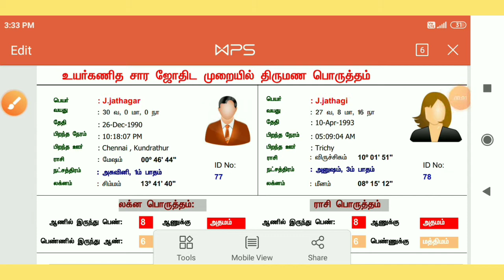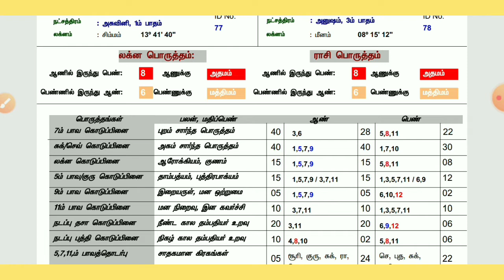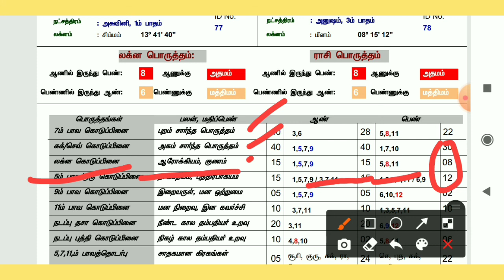திருமண பொருத்தம் பார்ப்பது எப்படி | லக்ன கொடுப்பினை : பகுதி-3 | kp astrology in tamil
லக்ன கொடுப்பினை ( ஆயுள்/குண நலன்கள் ) - பகுதி-3 | திருமண பொருத்தம் பார்ப்பது எப்படி | thirumana porutham parpathu eppadi | marriage matching in tamil

kp astrology in tamil | kp stellar astrology in tamil | கேபி ஜோதிடம் | உயர் கணித சார ஜோதிடம்

(Advanced Scientific KP Stellar Astrologer)

உங்களின் அனைத்து விதமான ஜோதிட ஆலோசனைகள் மற்றும் உங்களுக்கான தனித்துவமான வெற்றி பரிகாரம் பெற்று வாழ்வில் வளம் பெற அணுகவும்.

Advanced KP Stellar Astrology in tamil | கே.பி ஸ்டெல்லர் அஸ்ட்ராலஜி | உயர் கணித சார ஜோதிடம்